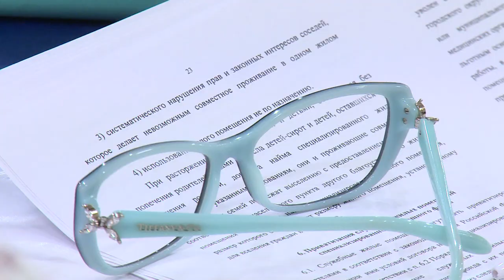Символика для округа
Совет депутатов принял положение о символике городского округа и ряд других решений. В частности, допущены послабления в приватизации служебного жилья муниципальными служащими.